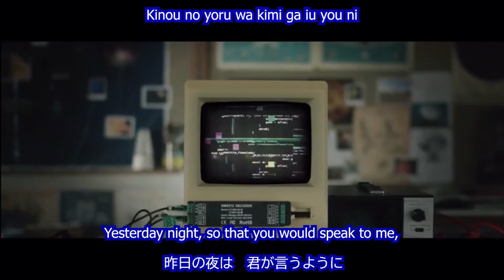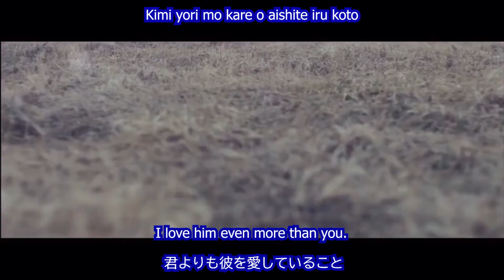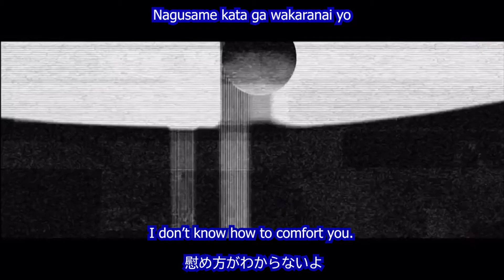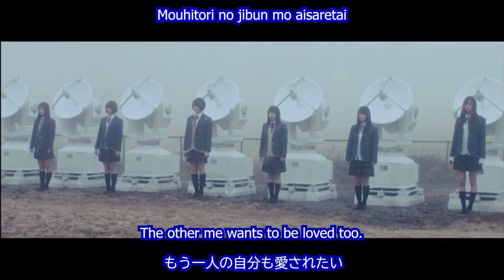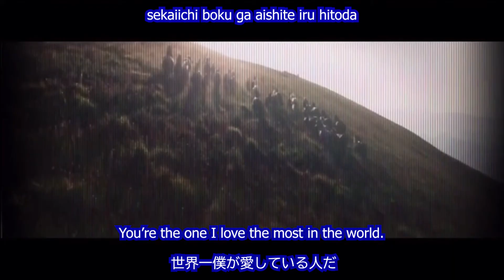Nogizaka46 - Atarashii Sekai 新しい世界 ~ English Subtitles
Lyric video with translation to "Atarashii Sekai 新しい世界" by Nogizaka46 乃木坂46.
4th song on the EP, "Synchronicity" from 2018.